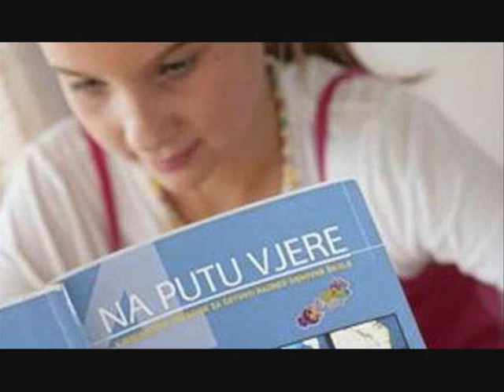Neoustaška Država Hrvatska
Mir i stabilnost ? Dobrosusedski odnosi ? Demokratska Hrvatska ? Evrposka Unija ?